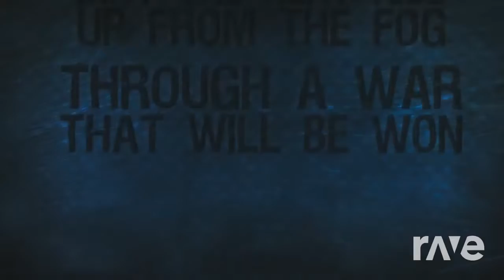Dagames Of Kage - Street Fighter V & Wolfenstein 2 Song Video | RaveDJ